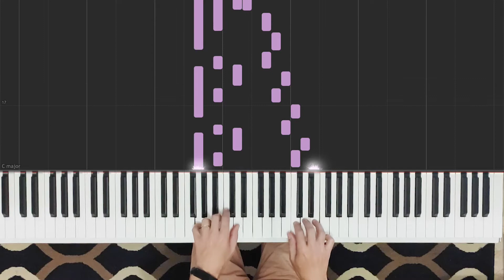Asa Branca no Piano para iniciantes - Piano Tutorial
✅ Seja bem-vindo(a) ao canal Somzarte Estúdio, do Músico Renato Oliveira!

Conteúdos sobre:

✔Produção Musical
✔Curso de Áudio e Música
✔Tecnologia

Aqui vamos demonstrar as atividades do Somzarte Estúdio e, tentar levar conhecimento e entretenimento para os inscritos do canal.